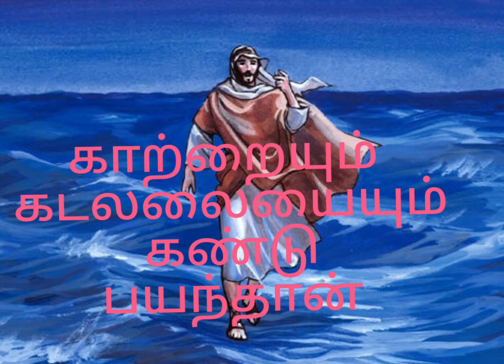இன்றைய வெளிச்சம் 17-9-21. தளராரத விசுவாசம்